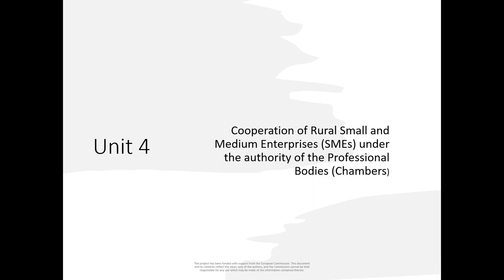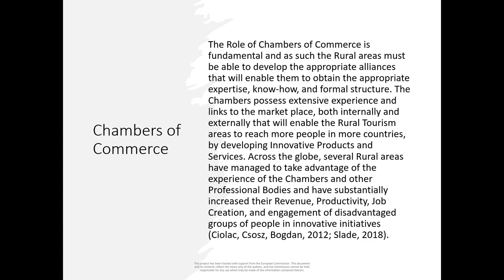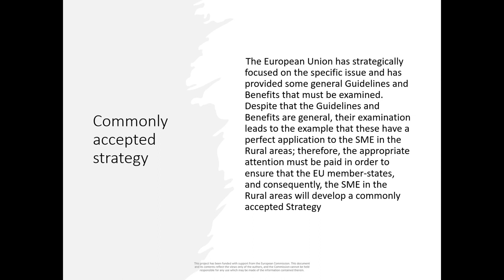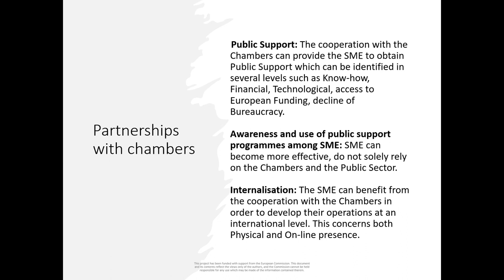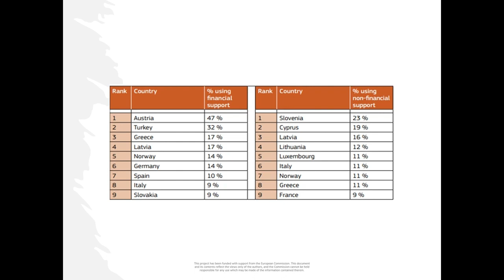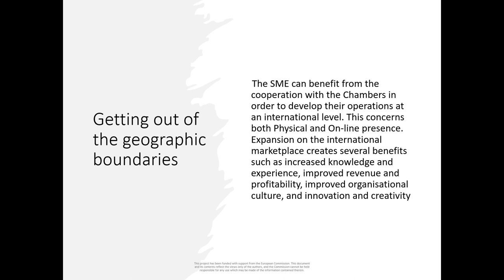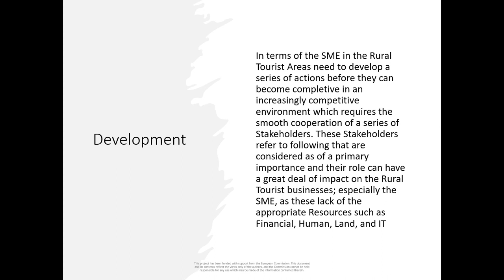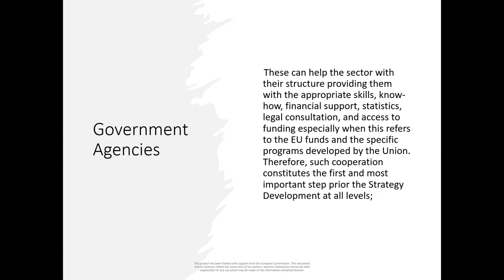M7 Création de projets Tourisme rural et culinaire FR